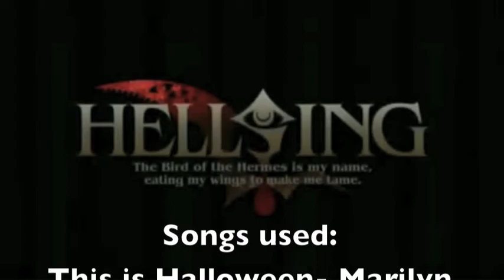This is Halloween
Made for Halloween :D Enjoy everyone!